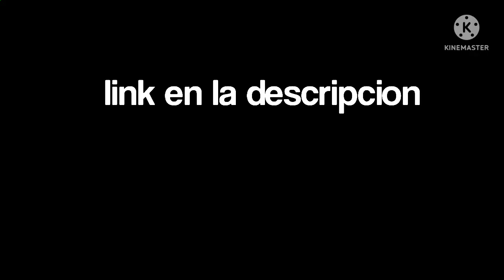pack especial 352 subs 👍😎 | stick nodes pro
especial 352
subs

ayer no puede subir el pack ya que desde el martes me habían heckeado la cuenta desde el sábado la recupere y reporte al hacker